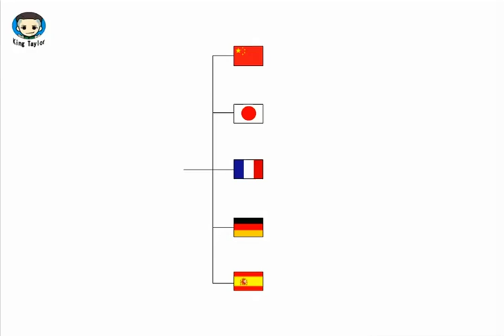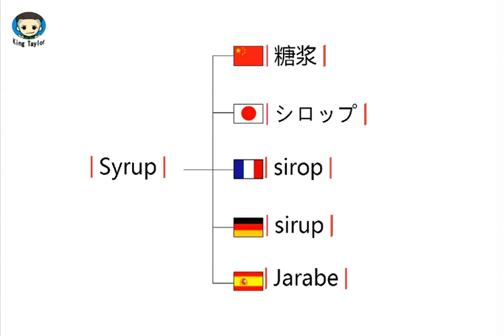How to pronounce Syrup in German，French，Japanese，Chinese and Spanish